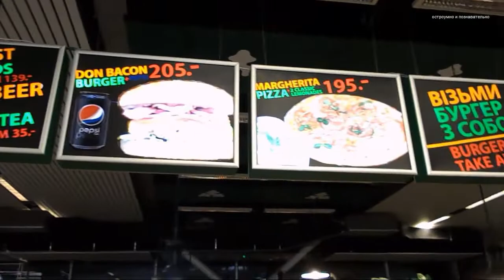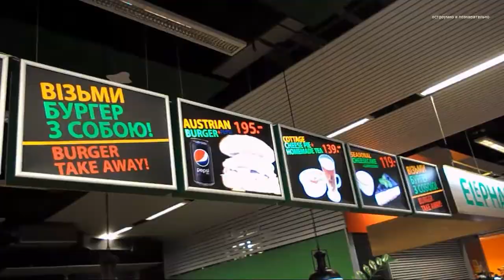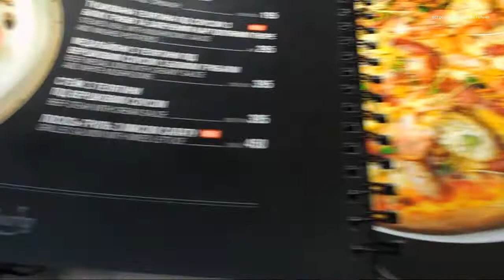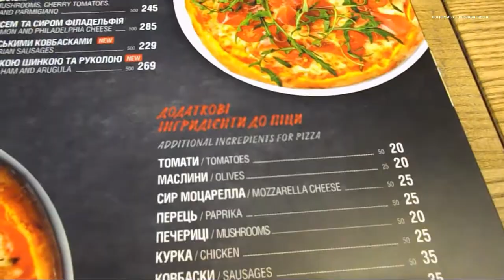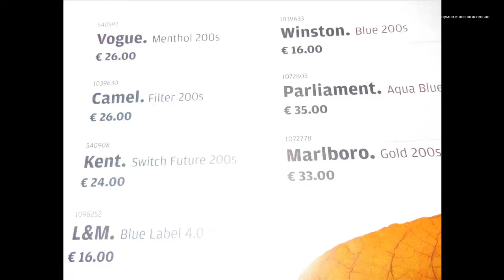Не ОРЁЛ и РЕШКА / АЛАНИЯ 2018 / Выпуск 1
ЗДОРОВЬЕ

   СВЕТСКАЯ

ХОРОШЕГО ВАМ ДНЯ с ВКУСНЫМИ РЕЦЕПТАМИ !